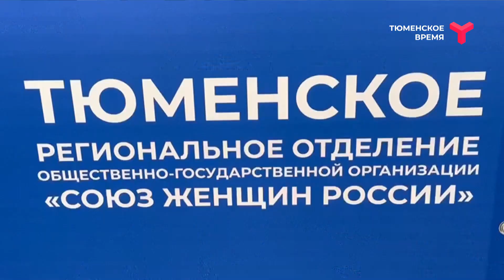Подписано соглашение о сотрудничестве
Соглашение о сотрудничестве подписали сегодня председатель Тюменского регионального отделения «Союз женщин России» Наталья Шевчик и уполномоченный по правам человека в Тюменской области Олег Датских. Подробности рассказала Елена Сторожук.